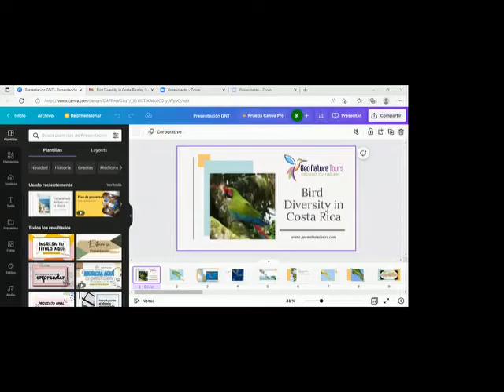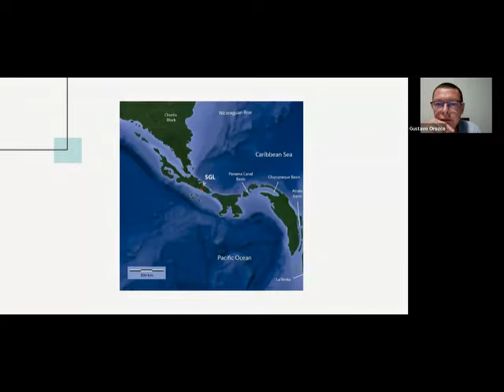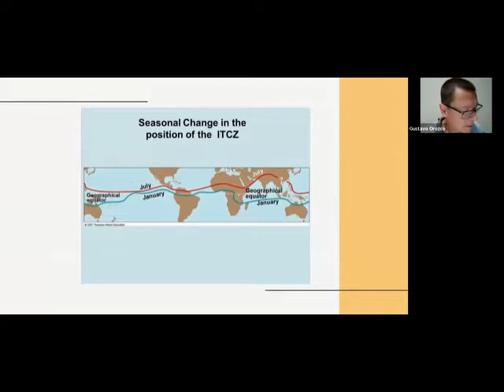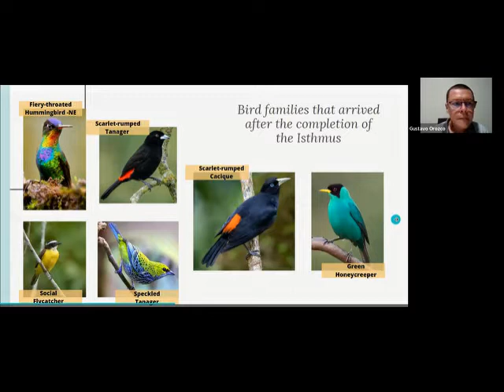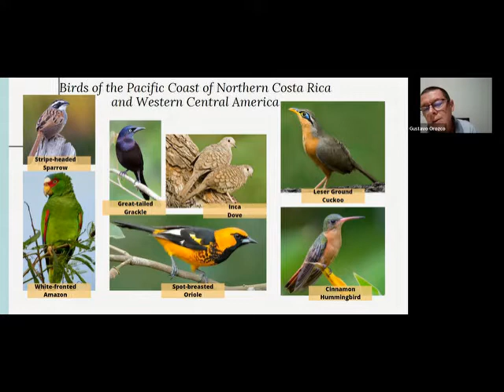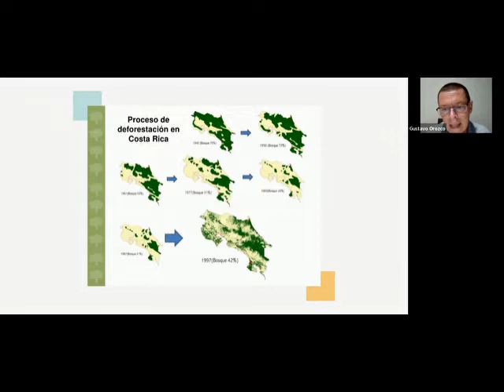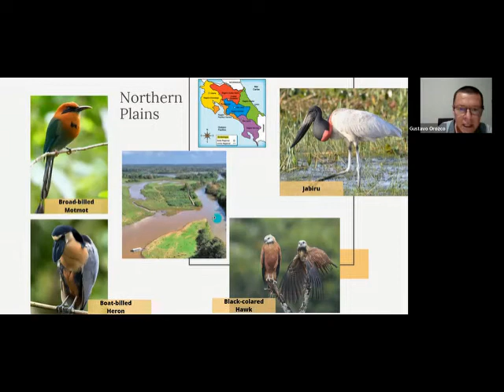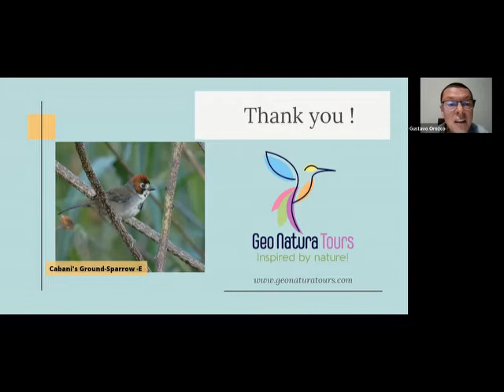Bird Diversity in Costa Rica by Gustavo Orozco sponsored by McHenry County Audubon Society